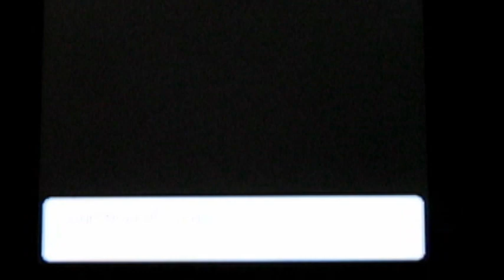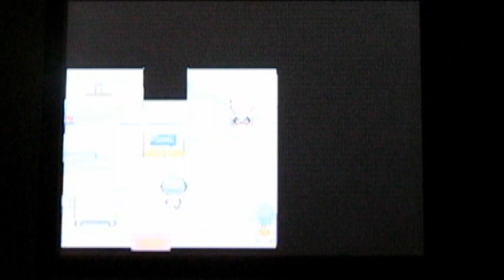Let's Play! Pokemon Pearl Episode 1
We begin my first DS Let's Play!

Note: I'm not very good at shooting with the camera, so some parts of this lets play will be blurry